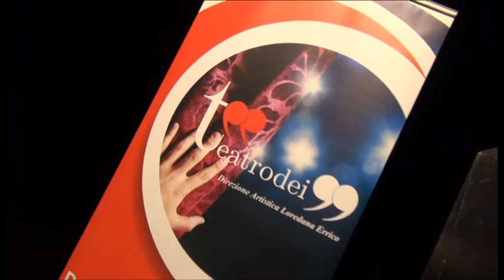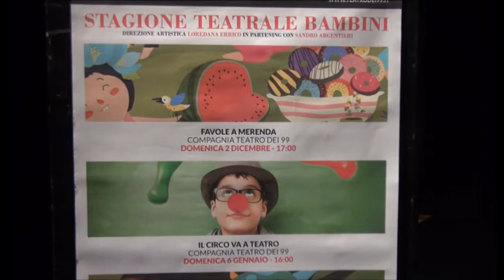Teatro dei 99: partenza il 22 novembre